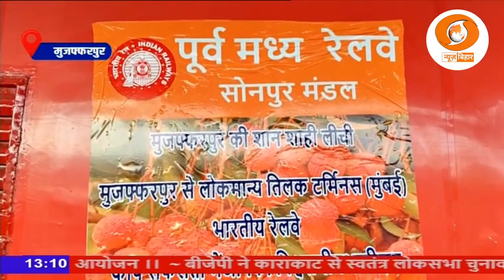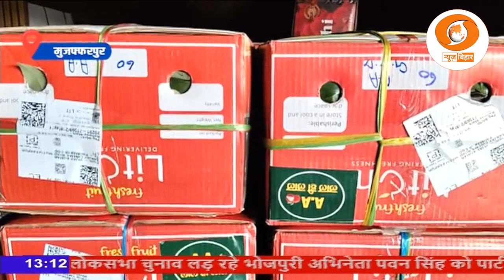मुजफ्फरपुर की शाही लीची का स्वाद अब दूसरे राज्यों के लोग ले सकेंगे, शाही लीची मुंबई के लिए हुई रवाना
मुजफ्फरपुर की शाही लीची का स्वाद अब दूसरे राज्यों के लोग भी ले सकेंगे, शाही लीची मुंबई के लिए हुई रवाना.